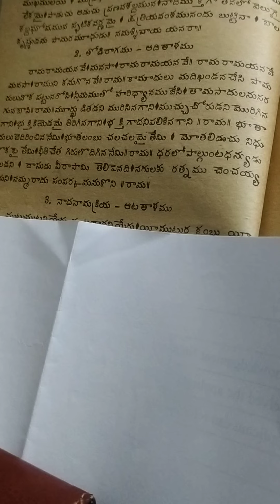# Rama Rama Anay Manasa # Atma Boda amruta Tat vam # you tube video.